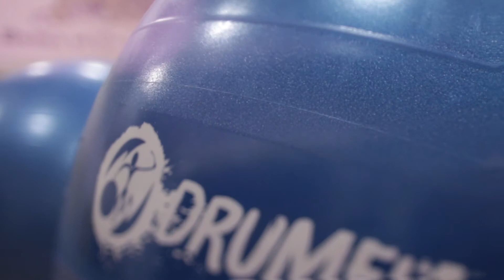DrumFIT® Is TONS of FUN!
Everyone loves the combination of music, fun and fitness that is DrumFIT! It's tons of fun!

If you'd like to know more about how you can get DrumFIT at your school, get in touch with us

If you're interested in becoming a certified DrumFIT Instructor, visit our

DrumFIT is a non-competitive P.E. program for the body and brain! Our mission is to teach kids to love cardio fitness for LIFE!